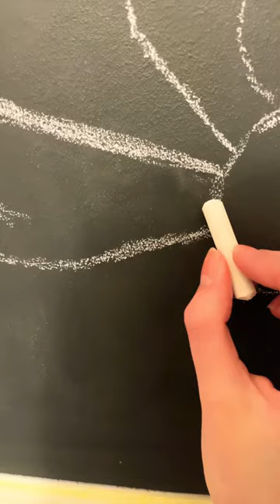Adding to the Chalkboard Wall! 💛🐝